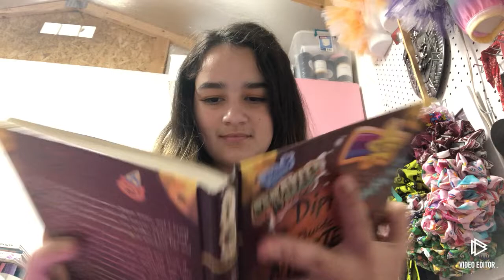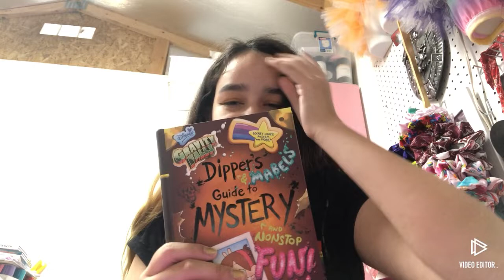SIX YEARS CANCER FREE! + Cancer stories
Give kids the world

You should totally follow me on all of my social medias to be nice!